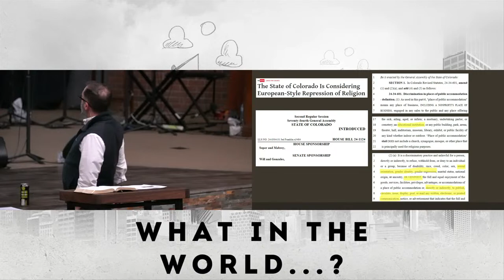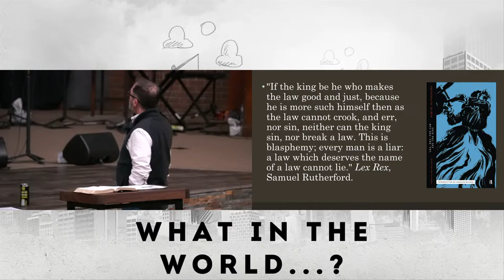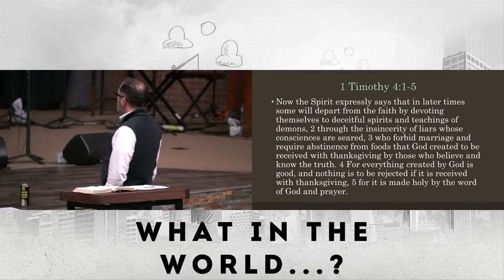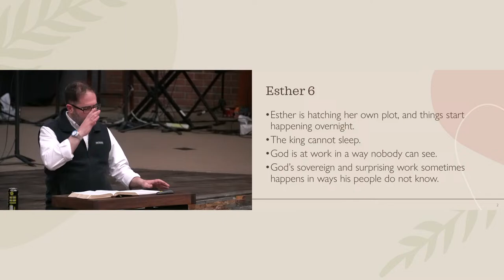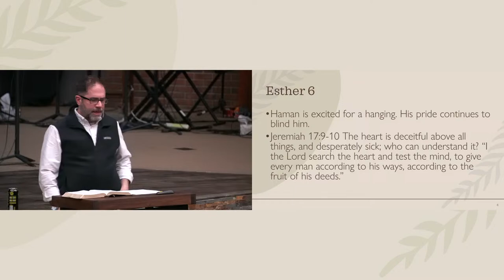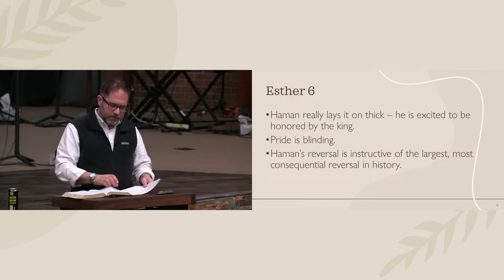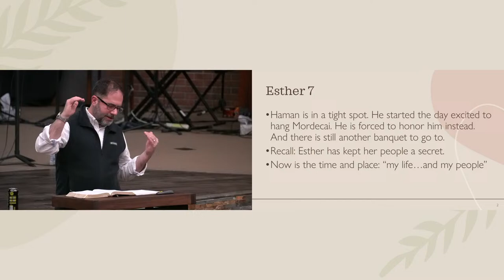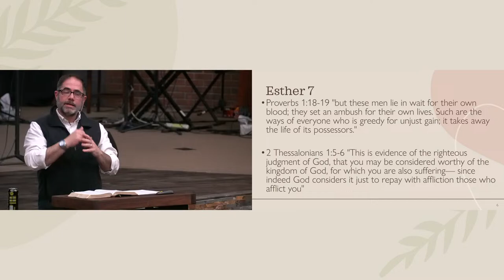March 19 Bible Study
Join us as Pastor Phil Steiger preaches from Esther 6 and 7.